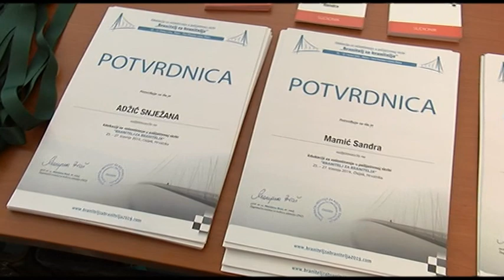26.4.2019. Vijesti Osječke televizije